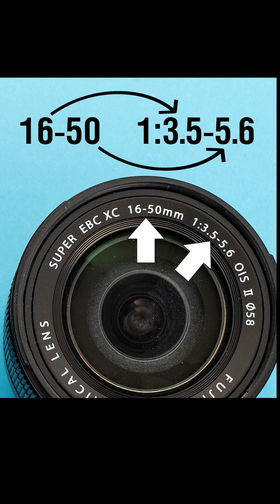Camera lens numbers: what do they mean?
For a comprehensive understanding of the basics of photography, we recommend watching our in-depth video guide